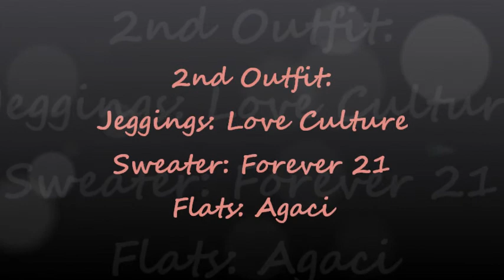Valentines Day Inspired Outifts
READ ME:::
Outfit #1:
Black Jeggings: Love Culture
White Blouse: Forever 21
Coral Studded Flats: Agaci
Outfit #2:
Peach Studded Sweater: Forever 21
I bought everything in this video myself. I am not being sponsored.